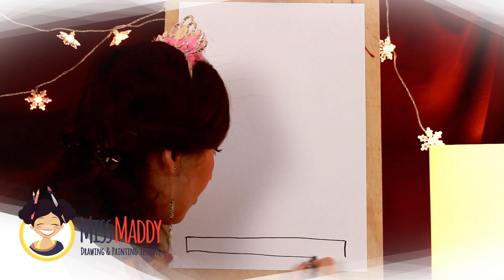Desenam un tort cu Miss Maddy - lectii de desen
Vreau să găsesc un mod de a-mi strânge toți prietenii aproape!
Mă gândesc la o petrecere, însoțită de ceva... dulce!
Prăjituri, dulceață? Cred că cel mai bun ar fi un tort!